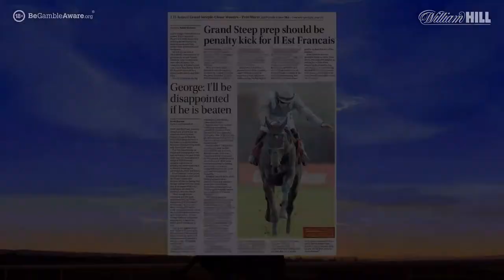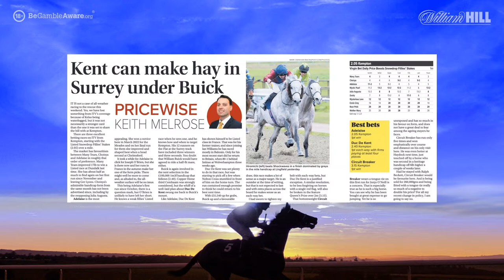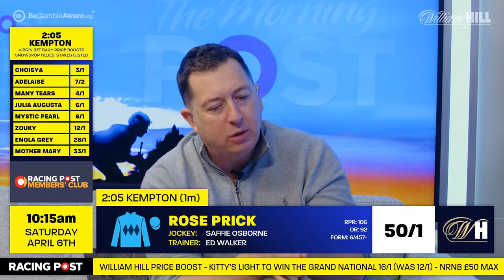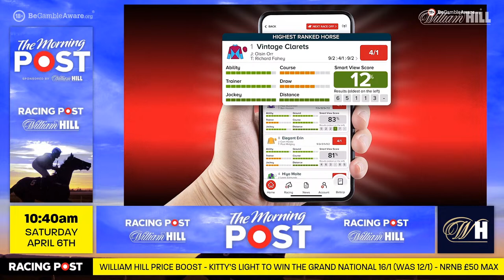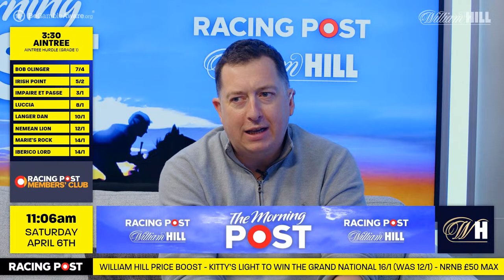Kempton & Chelmsford Preview Show LIVE | Horse Racing Tips | The Morning Post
Paul Kealy and Maddy Playle are on the panel this week to give their views, insights and horse racing tips ahead of all the big races on ITV this weekend.

We also look at 4 of the big races on day 1 of the Grand National Festival and the panel give you their Grand National Tips.

We will also be speaking to pro punter Johnny Dineen, who will give us his analysis and tips on the great action in Ireland  this weekend.

🗞️ Get all the best tips from Kempton and more by checking out our horse racing tips

💰 Do you want £1,000+ in free bets? Racing Post has the best offers, all in one place. to find out more

00:00 - Countdown
01:38 - Intros
06:45 - Paper Round Up
08:50 - Kitty's Light teaser
14:00 - Snowdrop Fillies Stakes (2:05)
19:00 - Roseberry Handicap (2:40)
28:25 - Queen's prize handicap (3:15)
34:00 - cardinal conditions stakes (3:30)
40:00 - Irish Angle
50:00 - Aintree (Manifesto novices' Chase)
57:00 - Aintree Anniversary 4yo Hurdle
1:02.14 - Aintree Bowl
1:07:46 - Aintree Hurdle
1:13:53 - Best Bets Of The Weekend
1:16:28 - Outro

18+ Gamble Responsibly